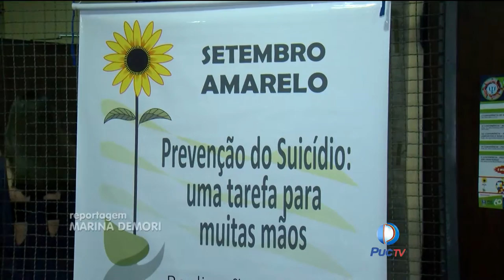PUC ACONTECE – Debate sobre prevenção do suicídio encerra a campanha Setembro Amarelo (29.09.2016)